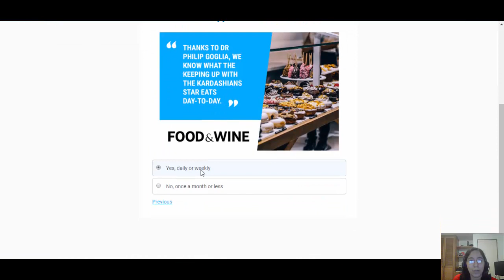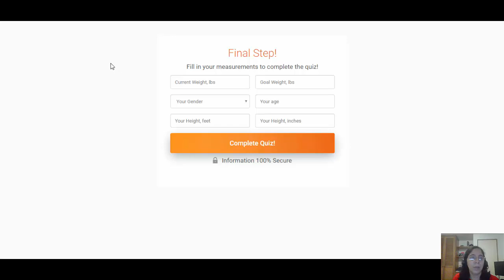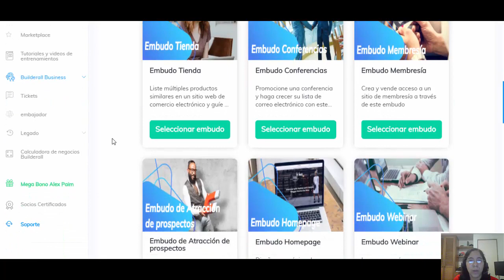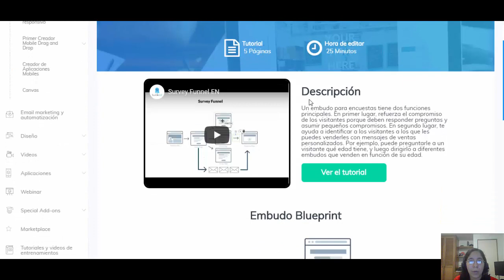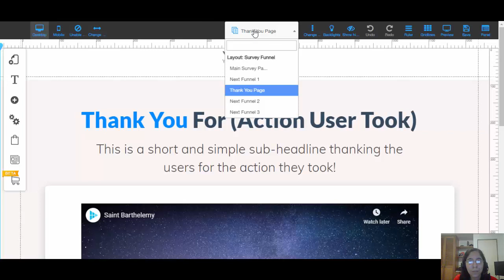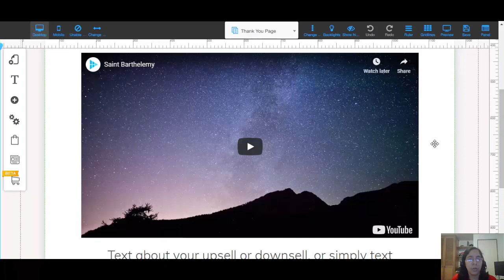Como Ganara MAS Dinero Con Las Encuentas Online - Tutorial